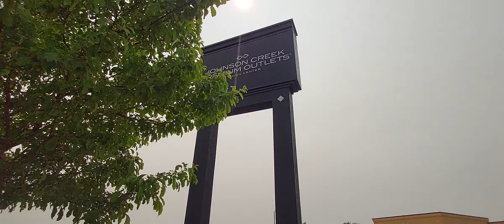Mall Before Painful Checked Up Clinic ✔️ Weekend